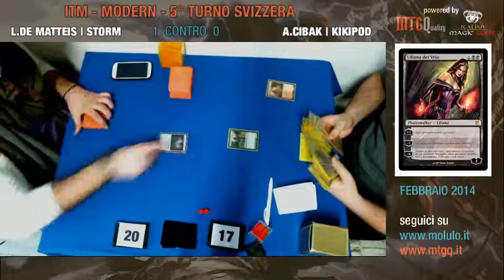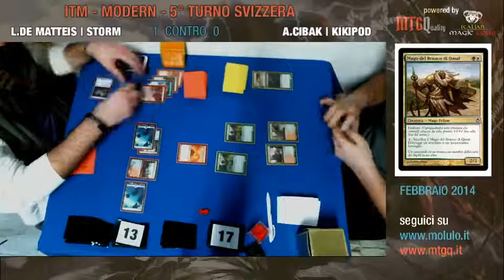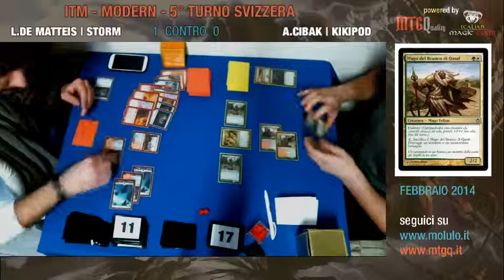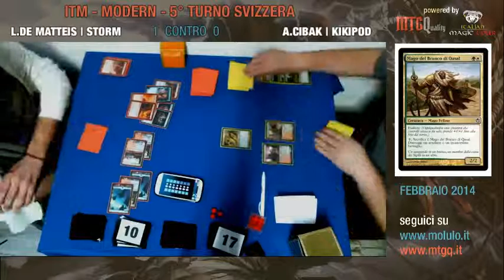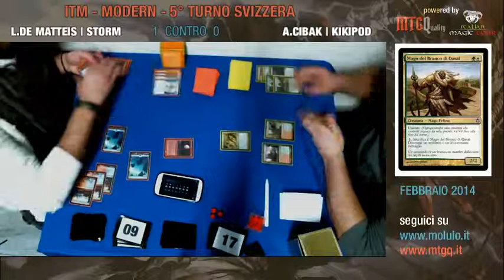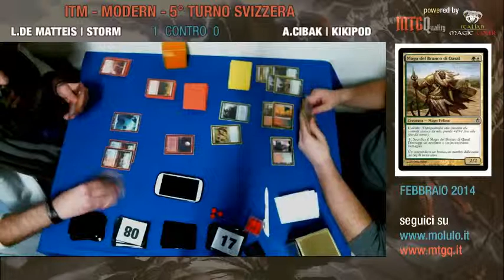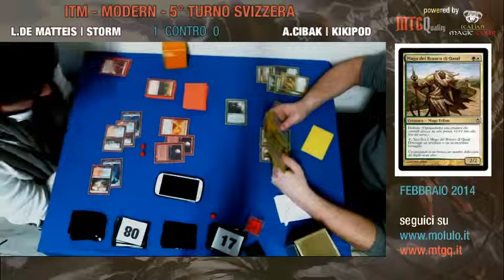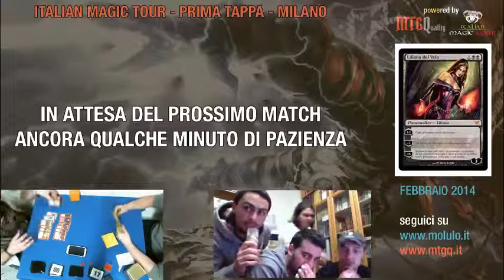Italian Magic Tour 1: Milano :Feature quinto turno De Matteis - Cibak